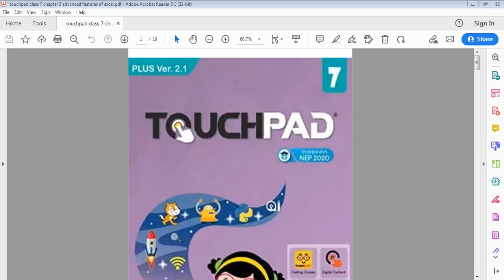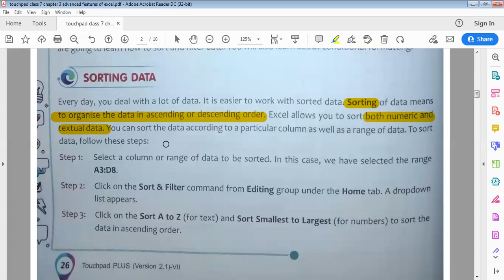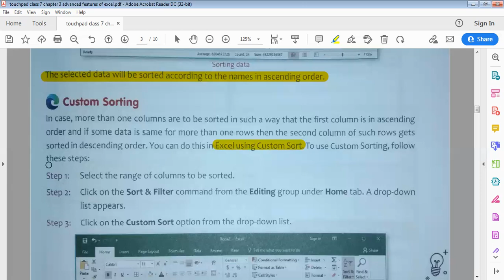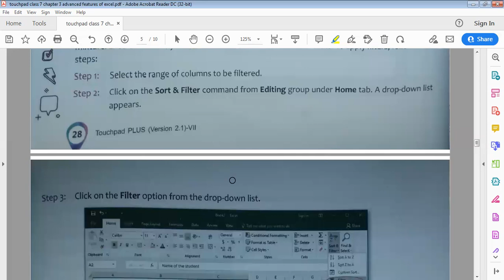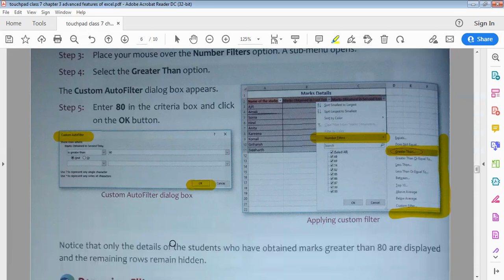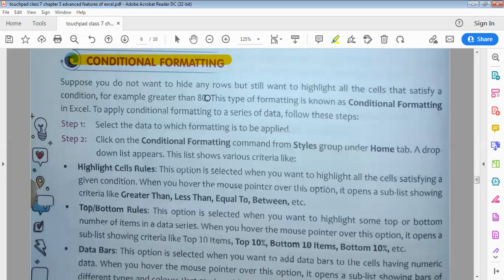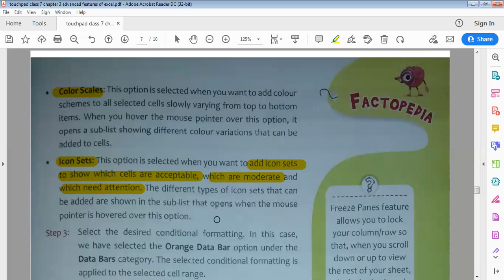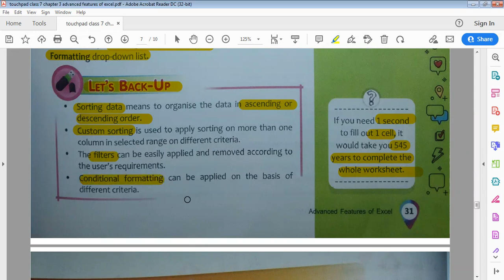touchpad class 7 ch 3#computer#class7#touchpad#sorting#customformatting#computerknowledge#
IN THIS VIDEO WE WILL STUDY  about advance features of excel in which sorting of data ,customizing of data etc explain